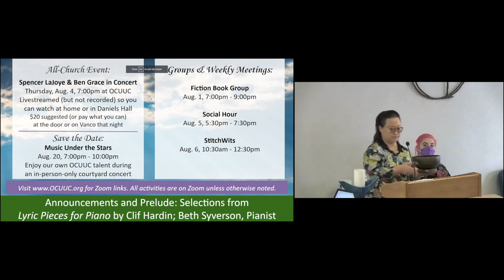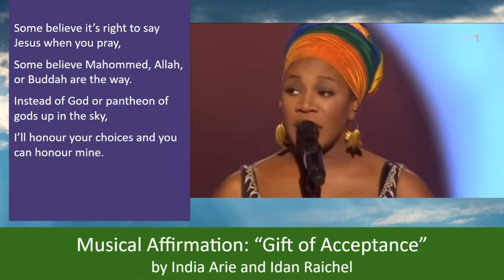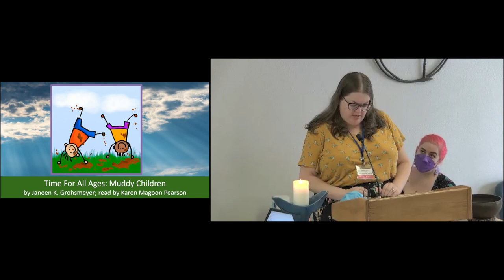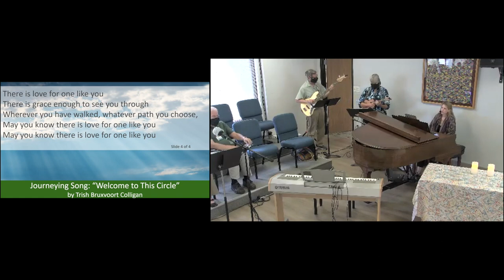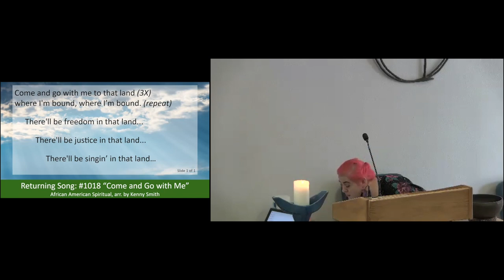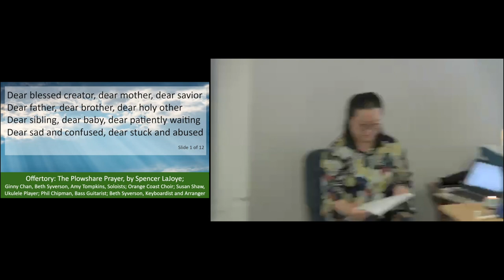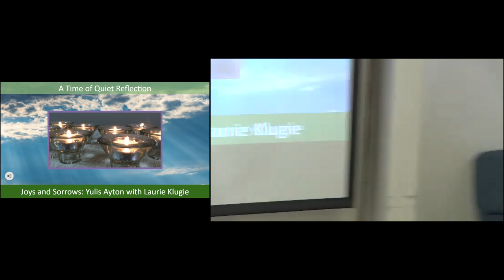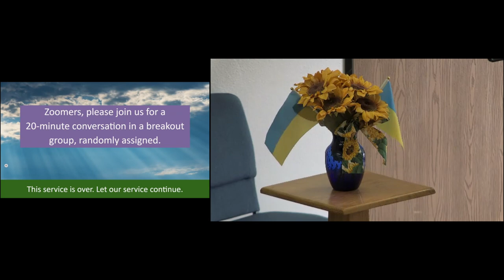Sermon: Universe-All? Ultra-Universalism and Today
Ultra-Universalism is one of our historical beliefs as UUs. Today, we look at what it means, and how we might apply it to modern Unitarian Universalism. -KC Marie Pandell